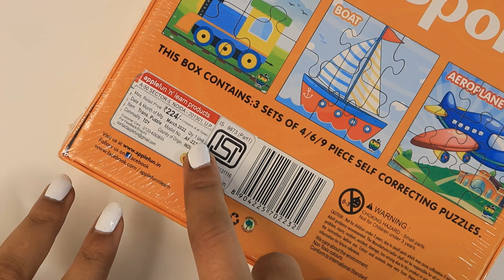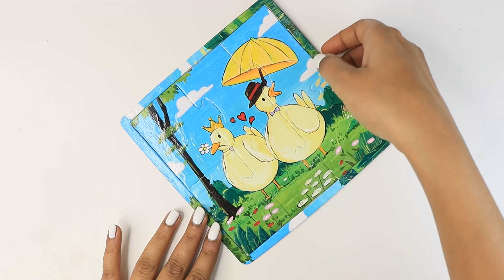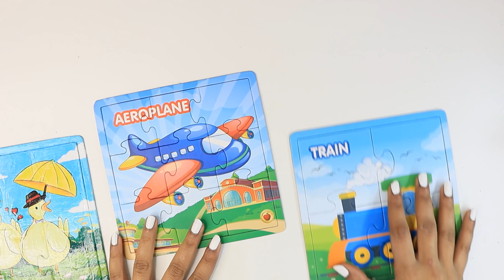Painting on Jigsaw Puzzle 😱 | First time ever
Hey Guys,
In this video, I paint on the Jigsaw Puzzles. This is my first experience and I t was amazing. I hope you guys also like this video.

I used only Jigsaw puzzles, Acrylic colors, and varnish for this video.